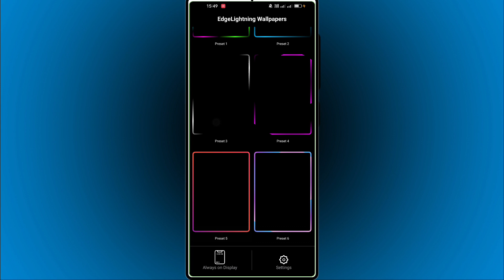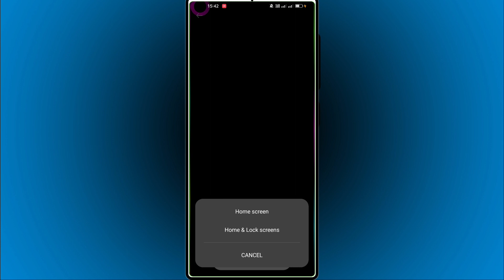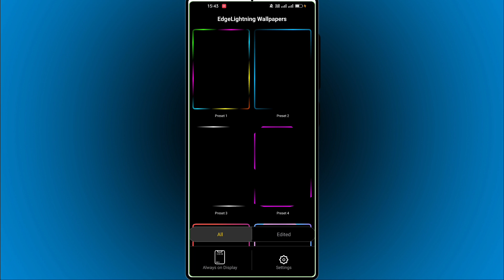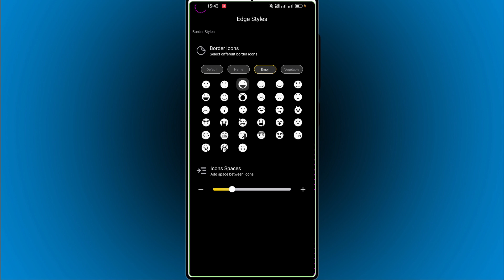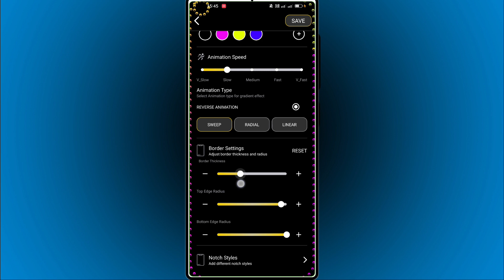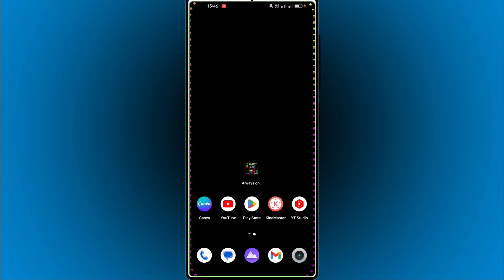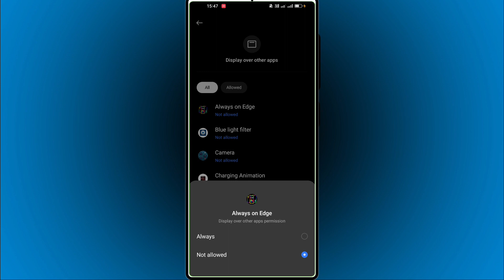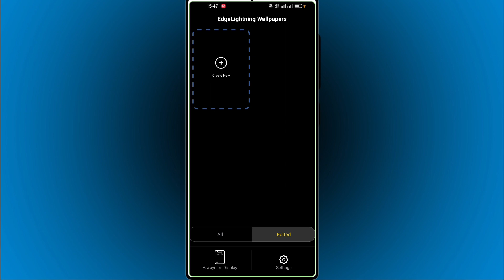Edge lighting - Boarder light, Mobile को ऐसा बना लो wow 😲